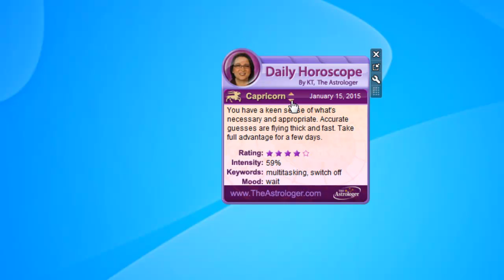Daily Horoscope Gadget for Windows 7